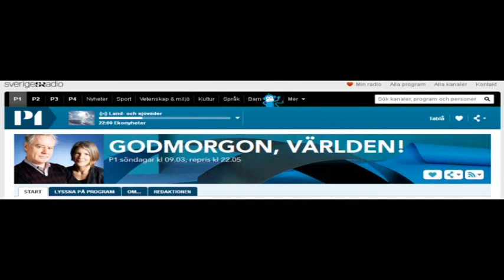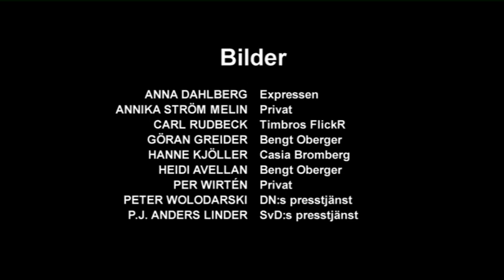Göran Greider avbryter kvinnor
En liten film om alla gånger som Göran Greider har avbrutit någon som gäst i Godmorgon Världens panel i P1. Klippen är tagna från program som sändes mellan den internationella kvinnodagen 2012 och den internationella kvinnodagen 2013.